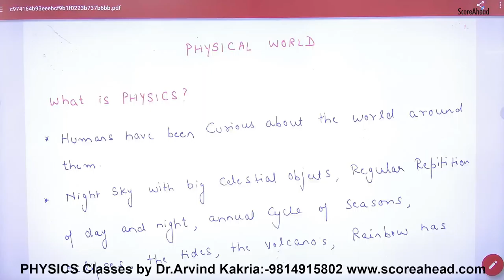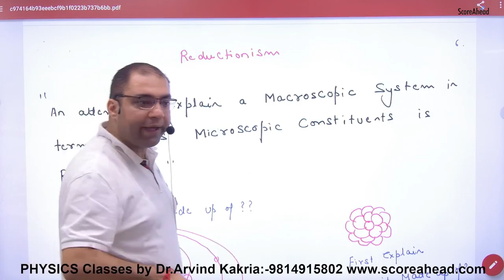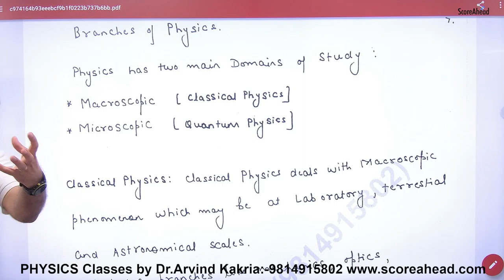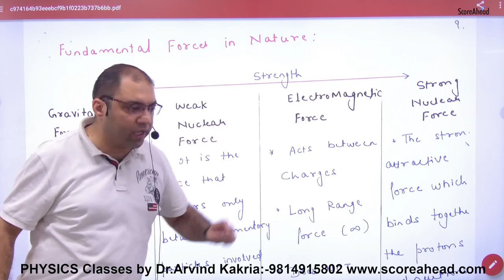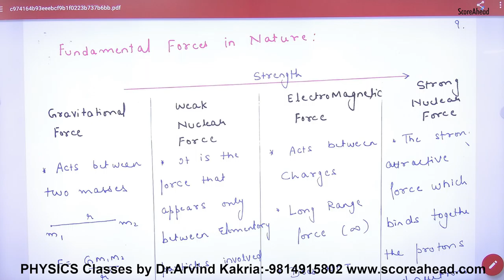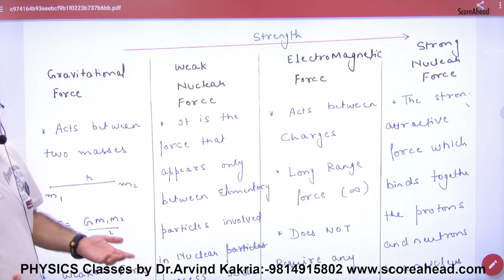Physical world Introduction